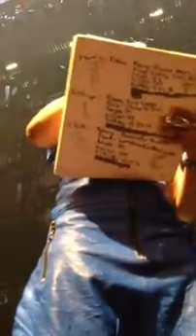Chilli Signing Autographs For Fans At A TLC Concert In Canada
Chilli signing autographs for TLC fans after a TLC concert in Canada.